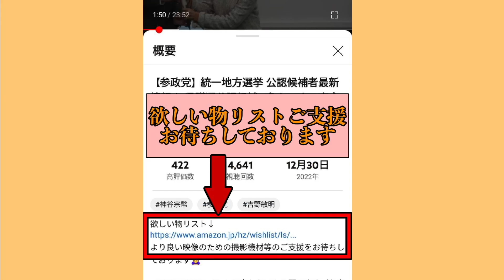【参政党】日本人がいない…日本人は手が出ない物価…日本人は下働き… 外国に土地買収されたニセコの惨状/ 生活保護の闇/ 本当の勉学とは/ 藤本かずき 神谷宗幣 街頭演説/2023/01/20 福井県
※お願い※
より良い映像のための撮影機材等のご支援をお待ちしております🙇‍♀️↓
欲しい物リスト🙇‍♀️↓

5レンジャーの近況はコチラでも頻繁に発信しています⇩